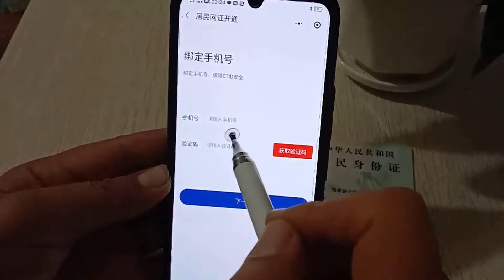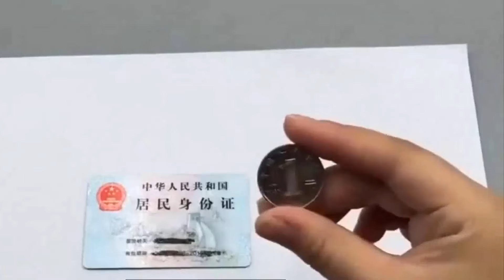最新消息，木姐戰爭打響，緬軍撐不過幾天了【愛觀歷史】木姐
缅北的三个民族武装，果敢同盟军、若开军和德昂军，在中方的帮助下，与缅甸政府军达成了停火协议。这一消息引起了网友们的热烈讨论。